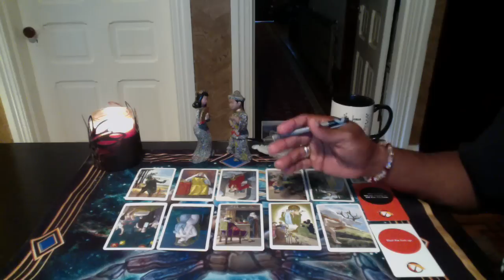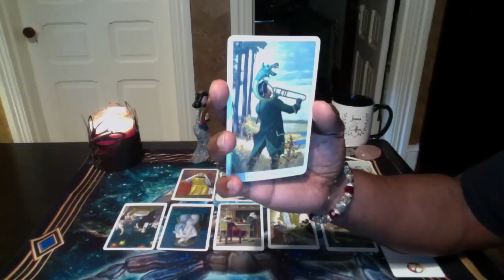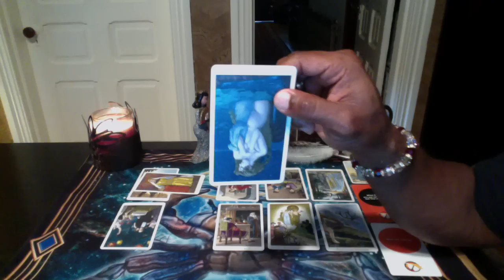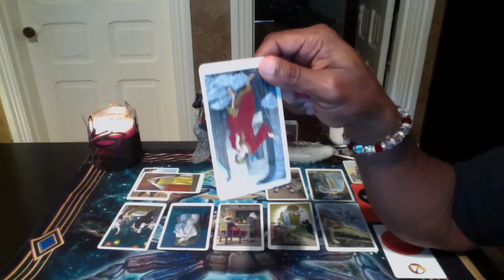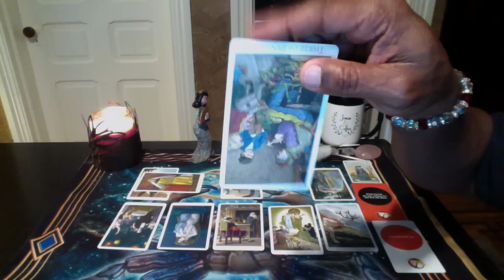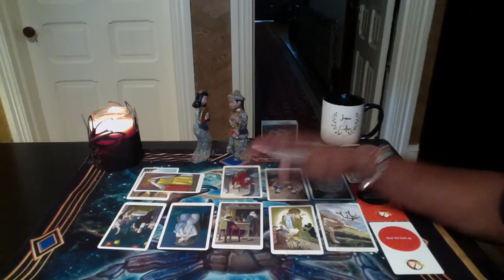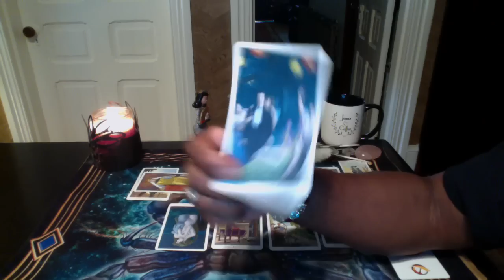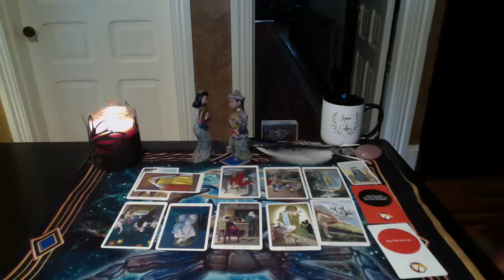LIBRA GENERAL LOVE FORECAST SEPT, 2018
Vera Sibilla by Lo Scarabo
Rebel Deck by Rebel

LOVE & LIGHT!!!